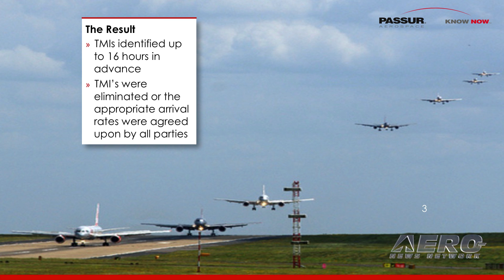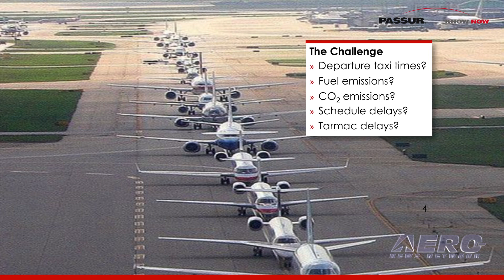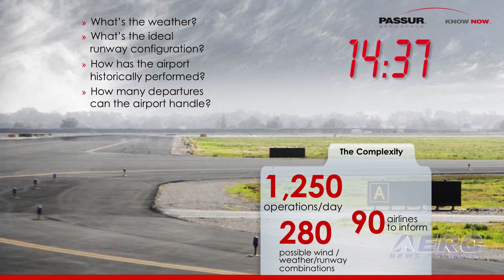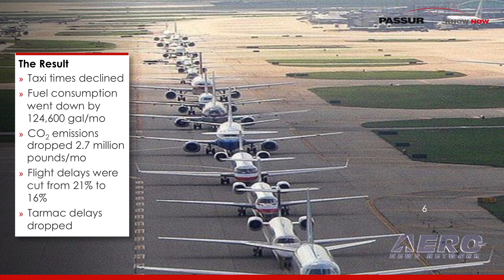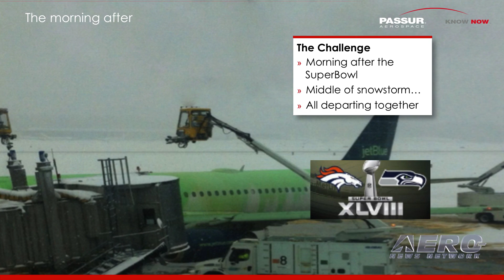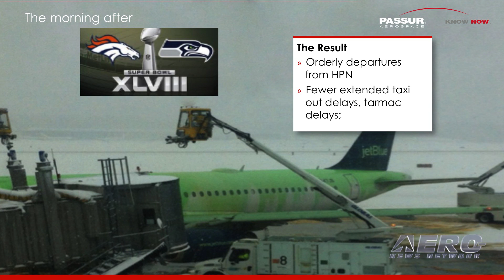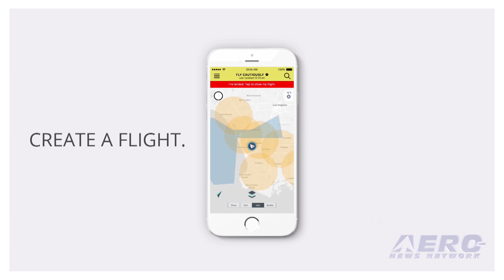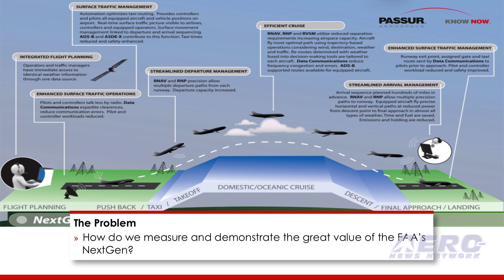Aero-TV: The Moneyball of Aviation - Passur Aerospace's Jim Barry (Part1)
“Challenge the Conventional Norm with Data Combined with Experience”
While at the Redbird Migration 2016 event, our ANN video crew made video records of some of the interesting forums that were presented at the event. This forum by Jim Berry, the President and CEO of Passur Aerospace, is a fascinating look at what technology is doing for various facets of aviation every day, yet we are hardly aware of it.

Passur Aerospace is an aviation intelligence company that makes air travel more predictable, gate-to-gate, by using predictive analytics generated from their own data to mitigate constraints for airlines and their customers.

They are largest connected, global aviation customer network that includes thousands of individuals, over 125 airlines, over 60 airports, over 200 business aviation organizations, and the US government.

The discussion starts off with Barry talking about the importance of not using the expression, “That’s the way we’ve always done it,” as a reason for not doing it a better way. He says his company challenges the conventional norm with data combined with experience.

You’ll be fascinated as you learn how this high tech company can actually come up with better ways to route aircraft traffic, prevent ground delays, and even predict how weather will affect an airport operation before it happens.

There’s so much information in this program we have divided the presentation into two parts. It will make more sense if you view part 1 first, and then followed up with part 2.

Aero-TV is a production of the Internationally syndicated Aero-News Network. Seen worldwide by hundreds of thousands of aviators and aviation adherents, Aero-TV has produced over 2000 aviation and feature programs, including several hundred episodes of our daily aviation news program, AIRBORNE, hosted by Bri Cross & Christopher C. Odom. Parent company, Aero-News Network, has the most aggressive and intensive editorial profile of any aviation news organization and has published nearly 200,000 news and feature stories since its inception -- having pioneered the online 24/7 aviation new-media model that so many have emulated.